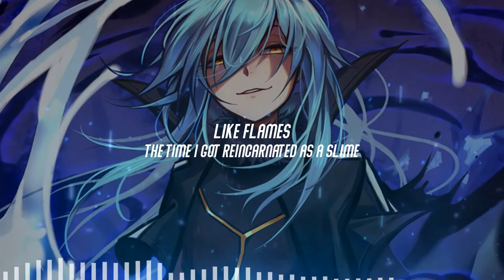[Piano cover]The Time I Got Reincarnated as a Slime - Like Flames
🎧Like Flames
The Time I Got Reincarnated as a Slime

Flames
Tensei Shitara Suraimu Datta Ken